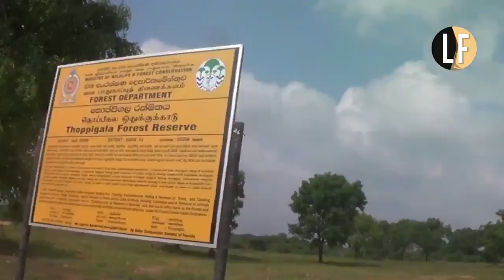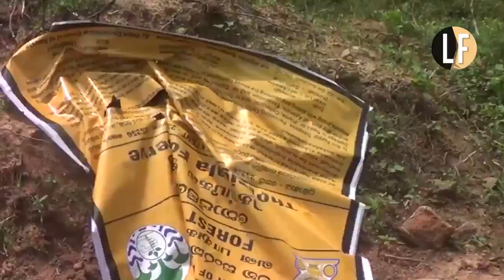Angry relatives tore down a notice renaming ‘Maveerar Thuilum Illam’ as ‘Thoppigala Forest Reserve’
Tamils in the east protest SriLanka military & forest department bid to seize cemetery of war dead LTTE members in Tharavai, Kiran, Batticaloa. Angry relatives tore down a notice renaming the ‘Maveerar Thuilum Illam’ where at least 100 are buried as ‘Thoppigala Forest Reserve’